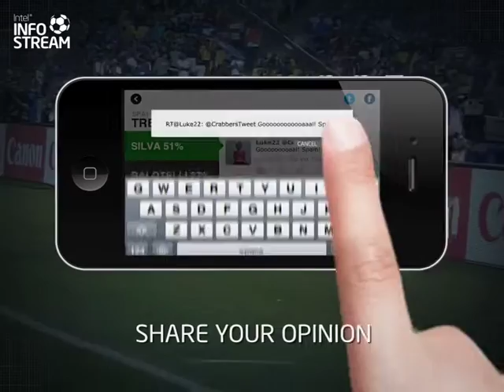Intel Infostream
Intel® InfoStream: Football is a whole new way of experiencing football on your iPhone and Android. It is the first mobile application to combine live statistics and player information with social noise and all the latest supporter chat as it happens on twitter -- allowing fans to get closer to the action and share their insights on every single match event such as goals, red cards
and missed opportunities.